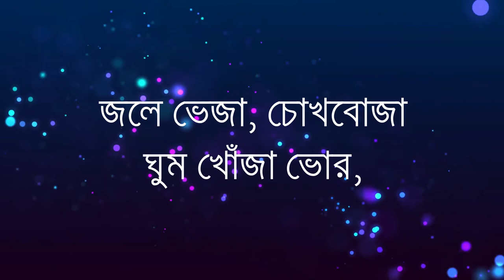Mon Kyamoner Jonmodin‌ | Mekhla Dasgupta | Karaoke | Only Guitar Chords...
Song :-  মন কেমনের জন্মদিন

★ Original song credit :

Song: Mon Kyamoner Jonmodin
Artiste : Mekhla Dasgupta
Lyricist : Ranajoy Bhattacharjee
 Film Name : Hridpindo
Labe : SVF